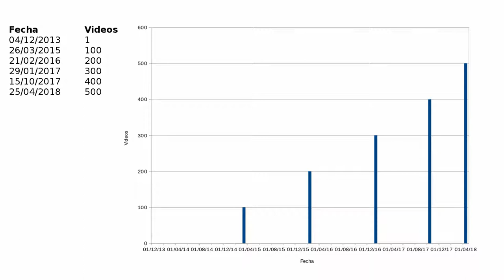¡El video número 500!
¡Llegamos a 500 videos en el canal! El número 500 tiene un significado muy especial y puede aplicarse a este evento y la vida en general. Únete al canal para más beneficios: